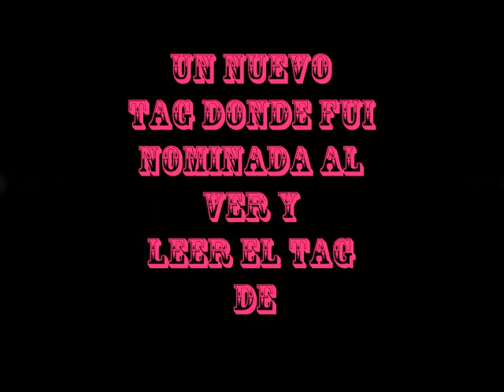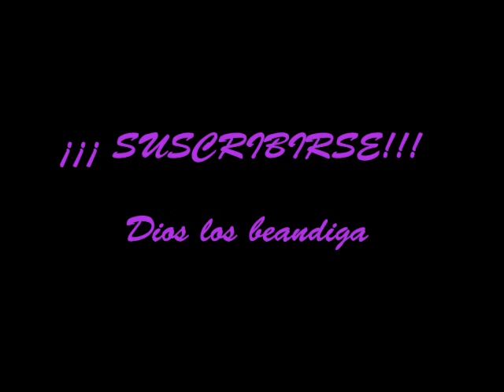♥Proximamente♥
Leelo

Pues si como ven proximamente hare un nuevo tag que se llama CONOZCAMONOS MEJOR , la verdad es que vi el tag de BeautyfromSandy y lee su info y por lo que vi nominaba al que leia su info y pues esto va para ella pk sus videos eestan muy padres me gustaron y pues espero que les guste y hasta pronto :D aqui les dejo los link de mi canales y mis paginas por si quieren visitarlos y comentar al respcto y el canal de esta genial chica para tambien lo chequen :D